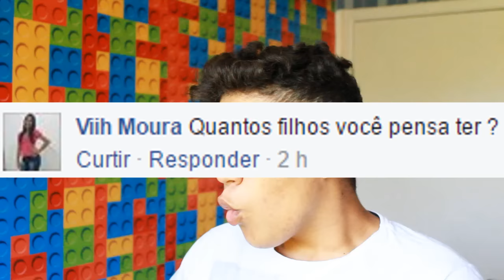FOMOS EXPULSOS DO SHOPPING?